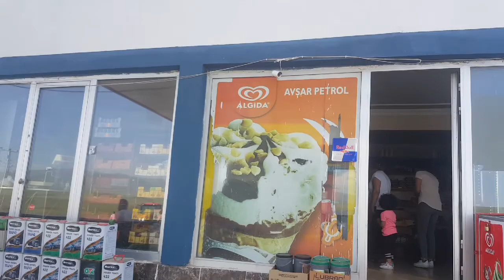18 Temmuz 2022